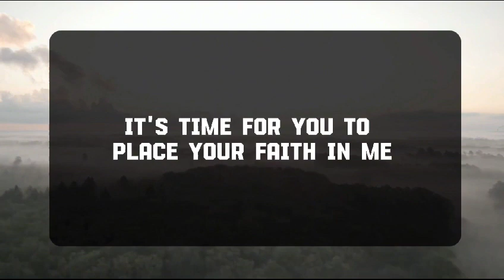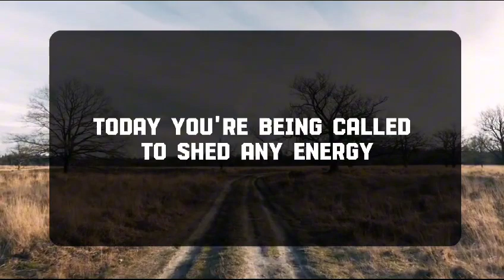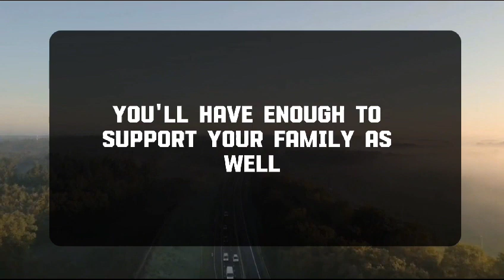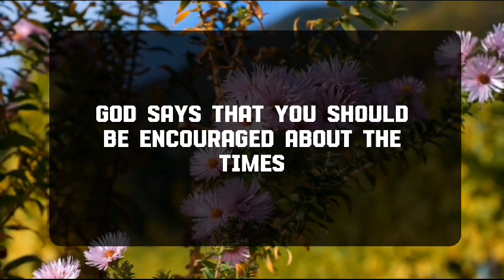Angel message: TAKING THE DECISION- MAKING PROCESS AWAY FROM 💌 God message || Universe message